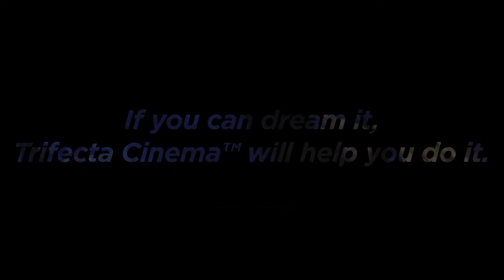Dave Davidson - Harvest Sale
The fiend returns, promising a new deal for the fall!

Trifecta Cinema™ presents "Dave Davidson - Harvest Sale"

Produced by and Starring Peter Priestner

Executive Producers
Scott Barbella-Landy
Topher-Liam Froehlich
Stephen Froehlich

Directed & Photographed by
Sean Landy

Starring:
Peter Priestner

Canon-Series, E-Series Zooms & Primes
Recorded in Sparta, NJ

Trifecta Cinema™ is the author of this motion picture for the purpose of copyright and other laws.

This motion picture is protected pursuant to the provisions of the laws of the United States of America and other countries.